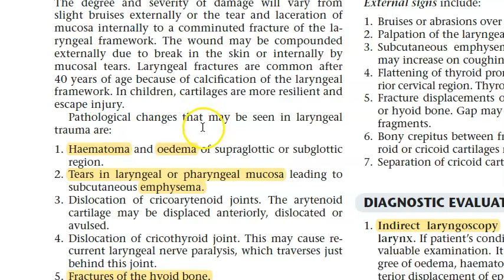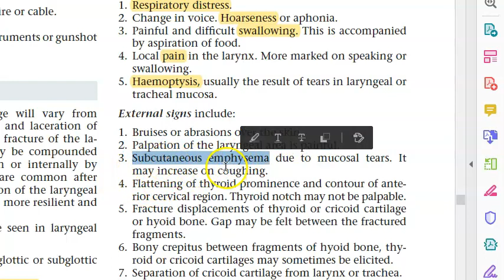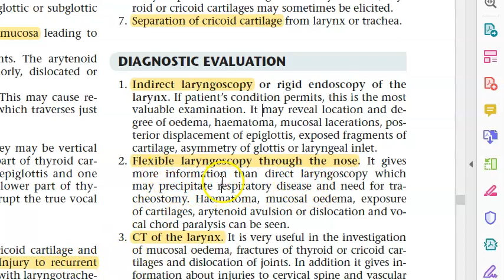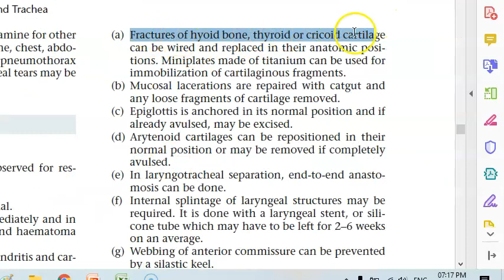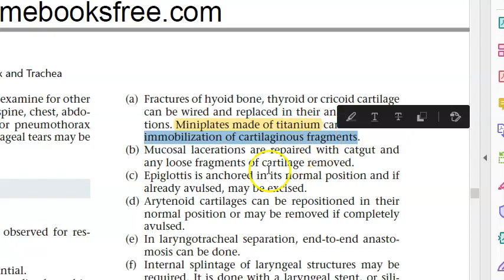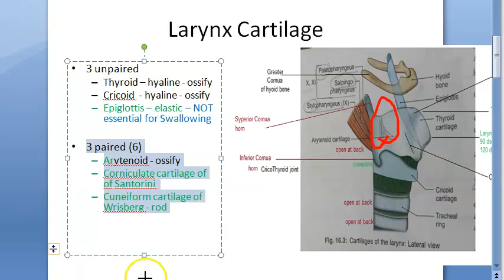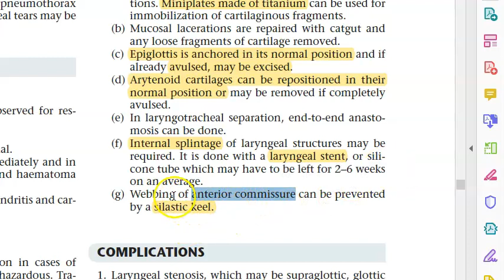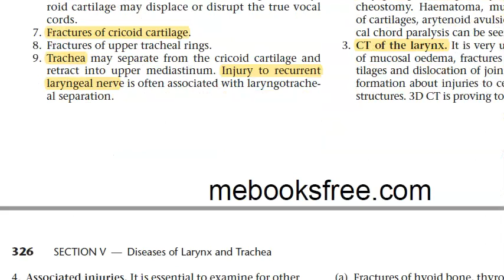ENT 340 a Larynx Trauma Neck Trachea Injury Hurt LaryngoTracheal Fracture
Revision 7:10